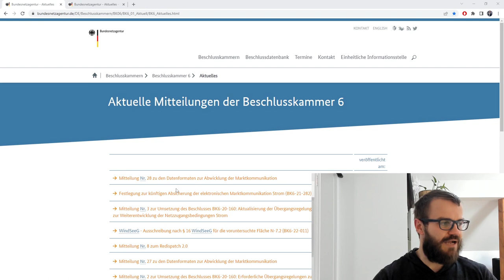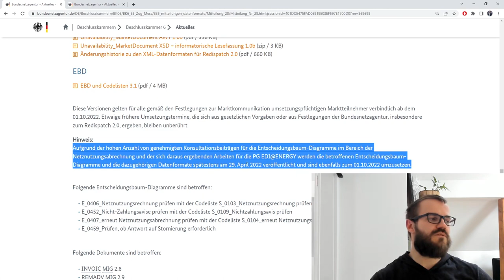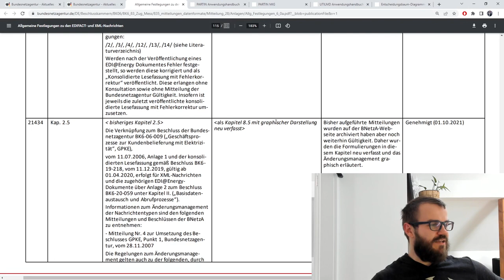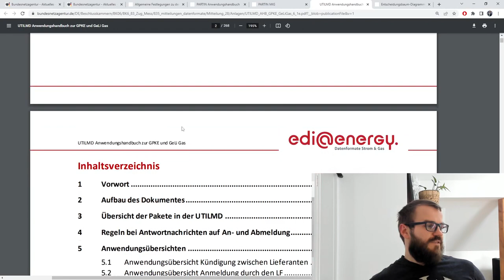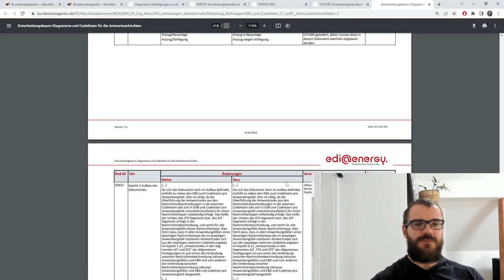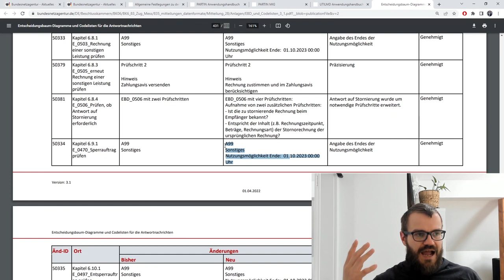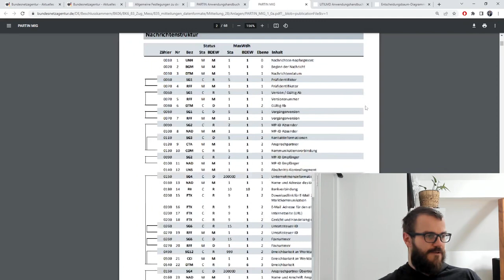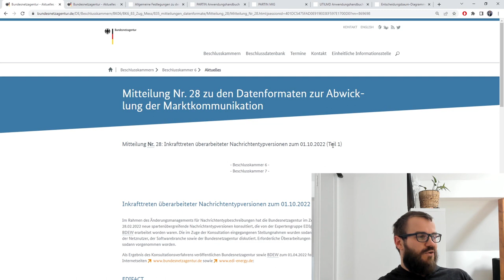MaKo2022: Datenformate zum 01.10.2022 in der Energiewirtschaft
Die Marktkommunikation 2022 steht zum 1. Oktober bevor. Am 1. April (kein Aprilscherz :D) wurden die meisten neuen Nachrichtentypen veröffentlicht. Im Laufe des Aprils folgen noch die neuen Versionen zur Netznutzungsabrechnung.

In diesem Video gehen wir auf ein paar der Dokumente ein und zeigen, wie man effizient mit mehreren dutzend Seiten Änderungsprotokoll arbeiten kann.